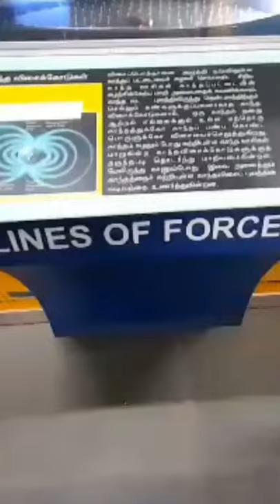Lines of Forces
An Overview of Magnetic Field Lines and its Characteristics